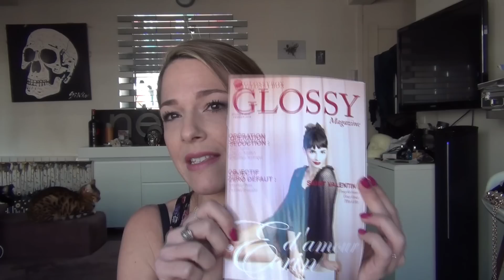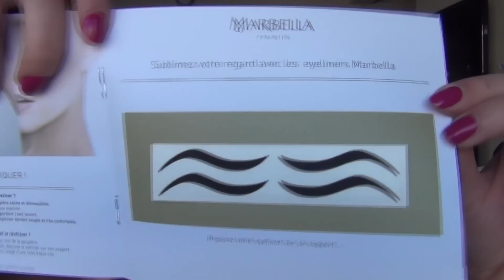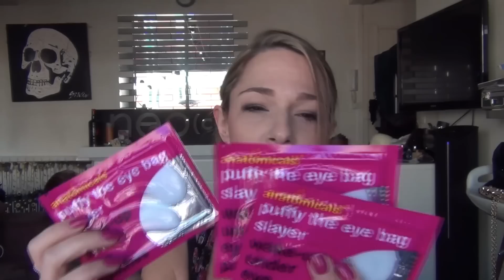GlossyBox Ecrin d'Amour, pour la St Valentin ♥♥♥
Heyhey, comment allez-vous les copines ? La playslist vidéos de St Valentin s'agrandit, aujourd'hui, on parle de la Glossybox ! Est-elle à la hauteur de mes attentes pour la Saint Val ?? Le packaging ? Les produits ? bref, voilà mon avis !! et vous, qu'en avez-vous pensé ? Gros bisous les filles ♥♥♥

Suivez-moi !

Infos pratiques :

Je m'appelle Floriane, j'ai 31 ans et j'habite à Paris. Je filme avec tantôt ma Sony Handycam, tantôt avec mon Sony Nex 5 (en fonction de mon humeur !). Je réalise mes montages avec Imovie, je suis une MAC Addict !

Pour regarder ma précédente vidéo ou Remington fait de moi l'héroïne d'un tuto coiffure Wavy ?

With Love - Floriane.